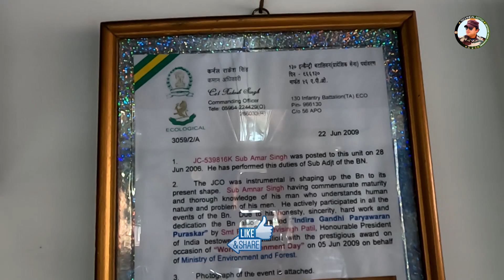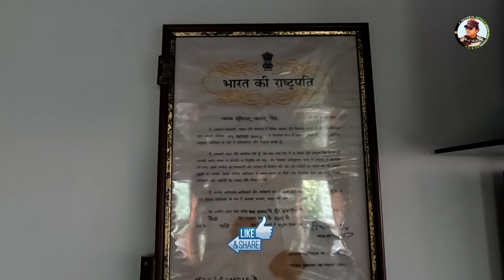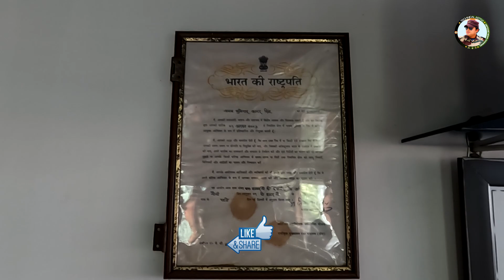सूबेदार मेजर अमर सिंह ने खोली चीन की पोल | Sub/Maj. Amar Singh on China at LAC | Agniveer In Army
Sub/Maj. Amar Singh on China at LAC | Agniveer In Army